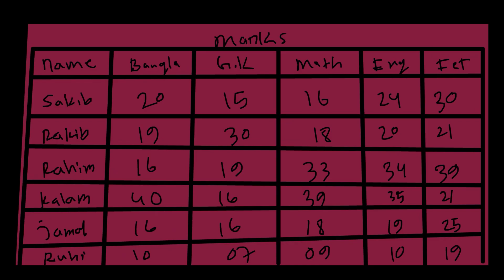Stick Man -01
This is an animation YouTube channel. Here, I will also try to make some content based on a funny story, a stick-figure detective story, and cartoon videos on social issues. If you have an interest in creative content or want to learn animation, get in touch with this channel. If it is helpful for you, connect with my channel. Soon, all the videos and information will publish on my website. Keep in touch, Thanks in advance.